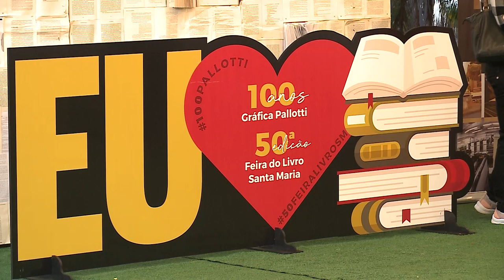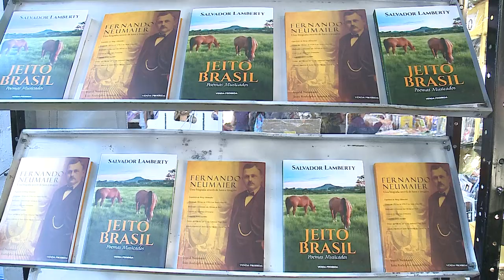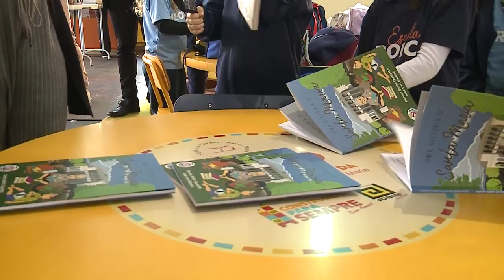Câmara realiza oficina de pintura com crianças na Feira do Livro